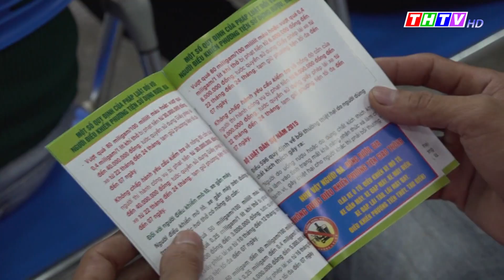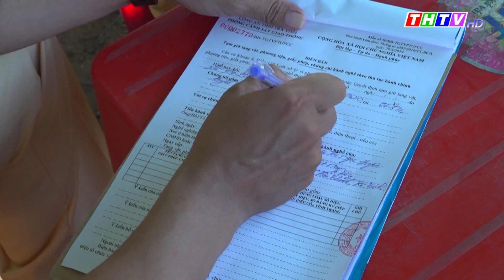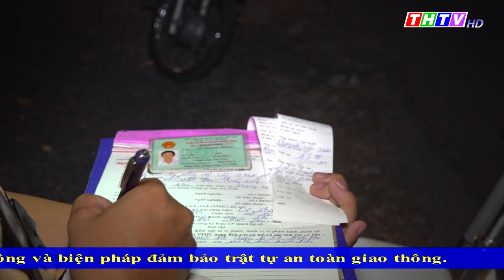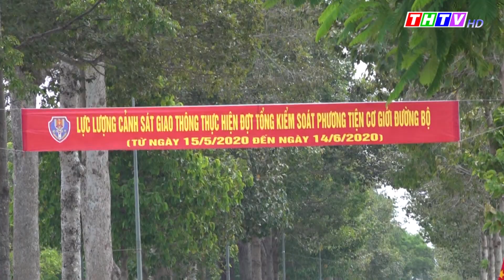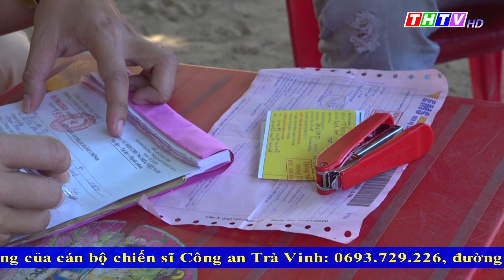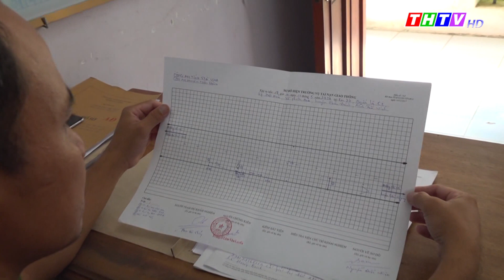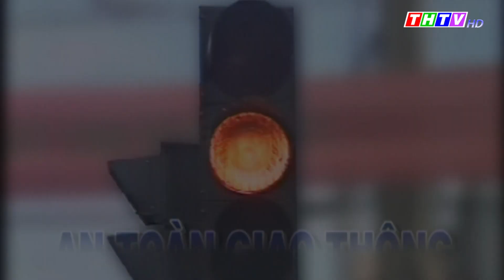An toàn giao thông, ngày 01/06/2020